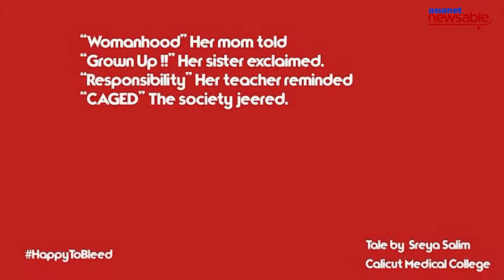Students in Kerala write poems about menstruation